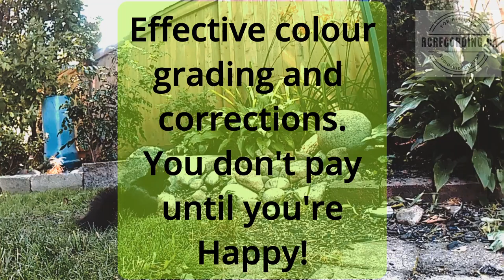Audio/Video Editing at very fair prices.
1080P at 60 fps avail- preferred final at 30 fps cinematic.
Colour grading.
Image repairs.
Titles & effects.
Audio voice overs, add ins and narrations.